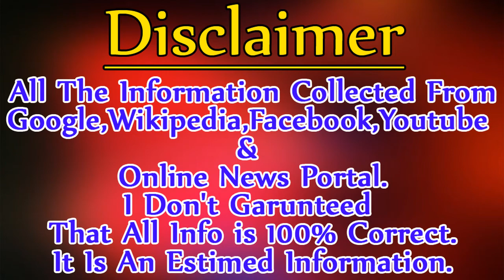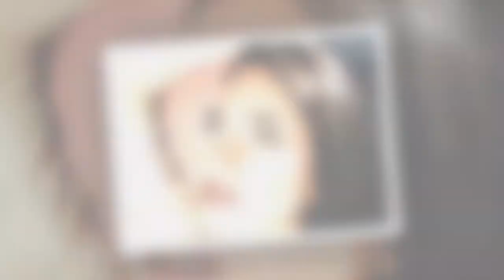Jennifer Connelly Biography ✪✪ Life story ✪✪ Lifestyle ✪✪ Upcoming Movies ✪✪ Movies,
*** ANTI-PIRACY WARNING ***

This content is Copyright to Live Bangla. Legal action will be taken against those who violate the copyright of the following material presented!